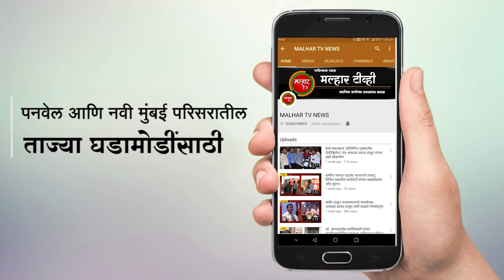सावळे ग्रामपंचातीच्या उपसरपंचपदी भाजपच्या अमृता म्हस्कर यांची बिनविरोध निवड